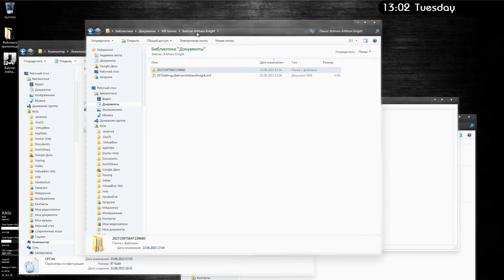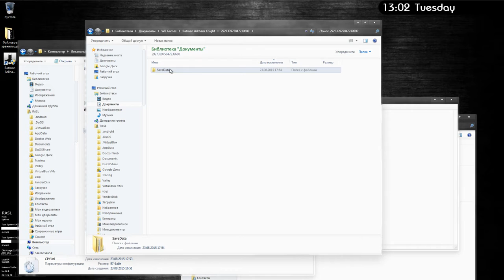Batman Arkham Knight если не работают сохранения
Просим поддержать наш канал, насколько сможете R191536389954